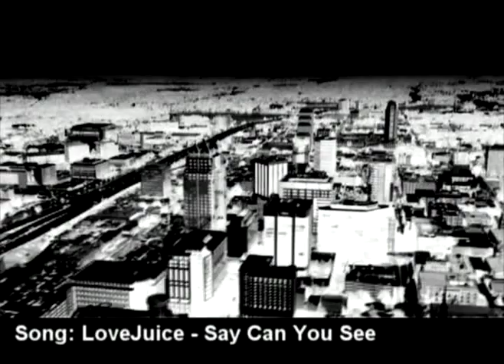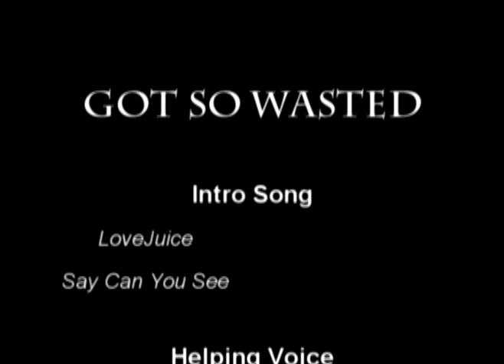GotSoWasted - Episode 9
GotSoWasted Comedy Show